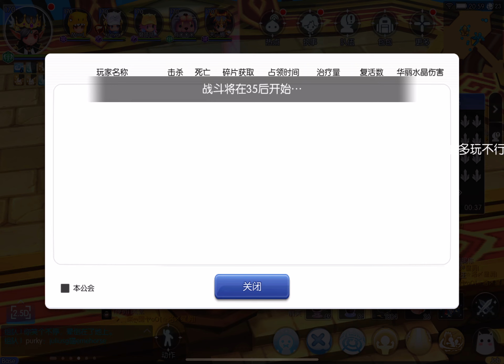War of Crystals (Episode 9.0 - Comodo)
How everything is after Episode 9.0 Patch.